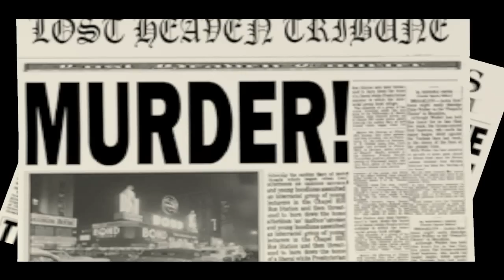Pelataan Mafia - City of Lost Heaven p18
"Kyllähän tää nyt oli pakko tehä...Titanicit"